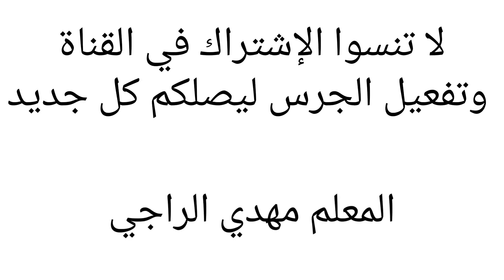negcha lala Fatima ,kobayli Maalem Mehdi Erraji (partie 2)